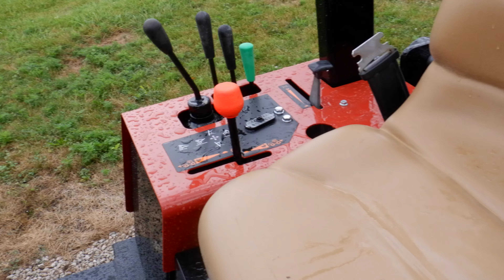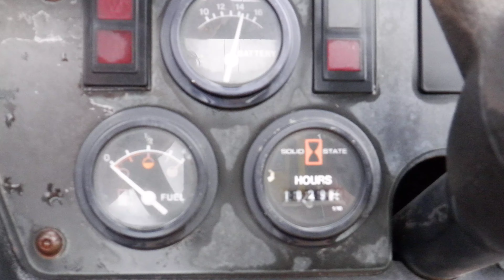2006 DITCH WITCH RT40 RIDE-ON TRENCHER